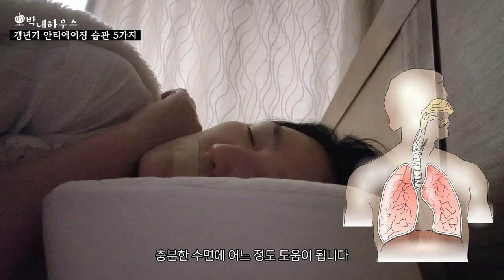10년 젊어 보이는 동안 만들기, 갱년기 안티에이징 동안 습관 5가지! 이것만 올려보세요! feat by 루바브 레드밸런스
이제 50대를 달리고 있는 호박네입니다.
건강검진 받을때마다 두려움에 떠는 나이가 되었네요.
100세 시대 남은 반을 어떻게 건강하게 할까 고민도 많이 했는데요.
꾸준히 관리하면서 노화를 늦추고 건강하게 몸을 만드는
그래서 10살은 어려보이는 동안비법 안티에이징 갱년기를
스마트하게 극복하는 안티에이징 습관 5가지를 모았습니다.

'본 영상은 "셀몰"로부터 지원받아 제작했습니다.

❤️ 여러분의 구독은 저에게 영상을 만드는 큰 힘이 됩니다.

❤️ 갱년기증상 극복하는 방법 5가지 자세한 정보